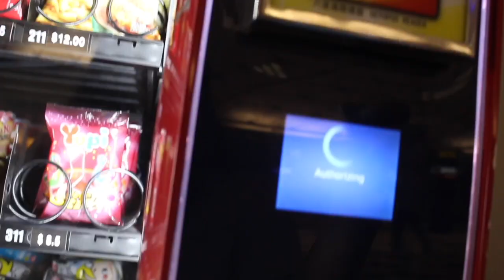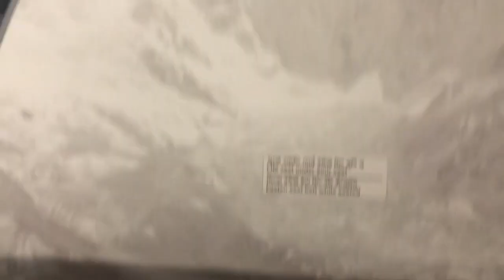Pokhara / Nepal vlog 2018🇳🇵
Namastee

hope you guys will enjoy this vlog